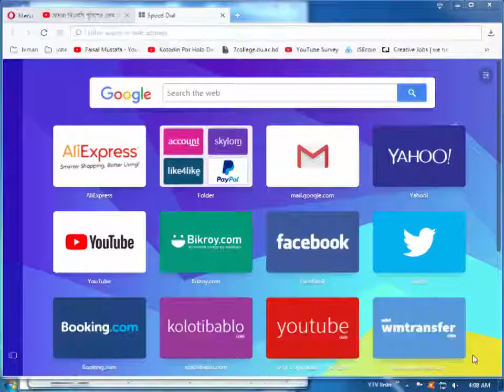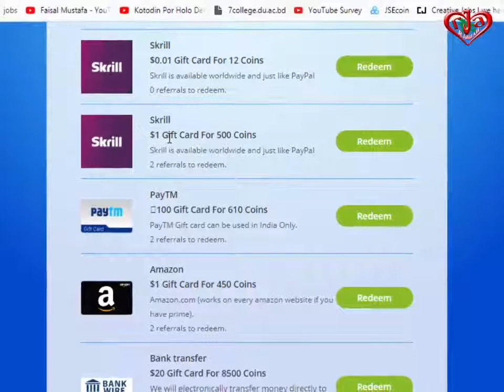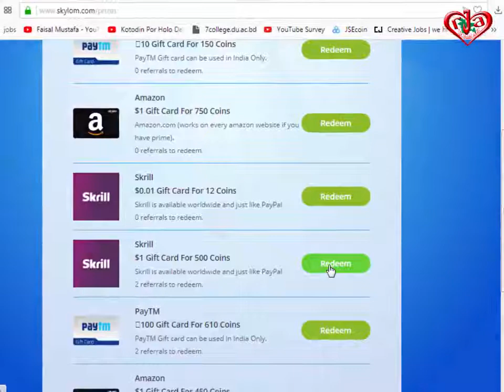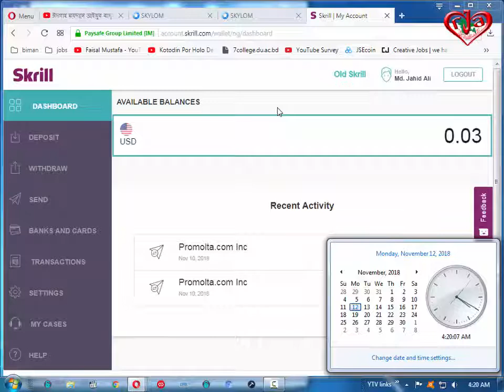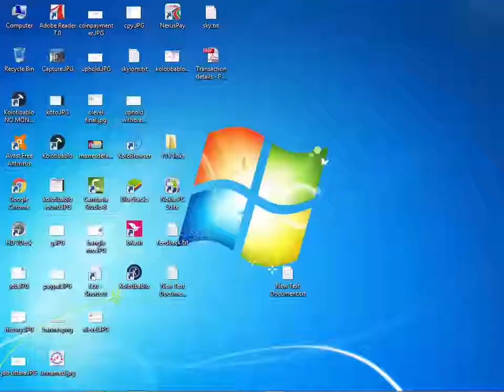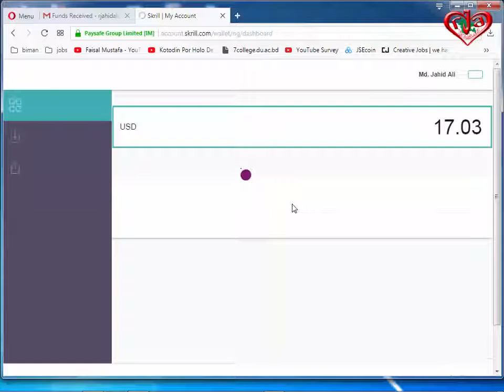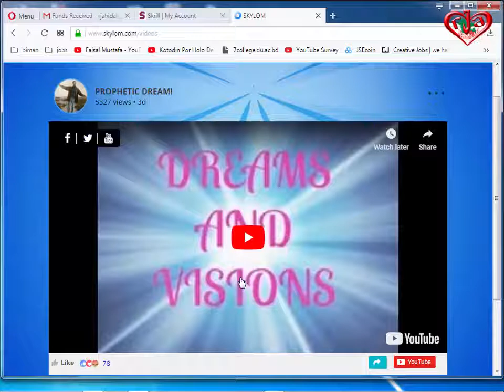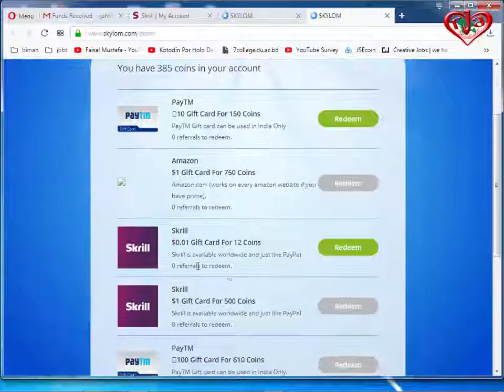New Skydoola/Skylom | Earn $500/Rs30000 Daily by Watching Videos Skylom 17 dollar withdraw proof